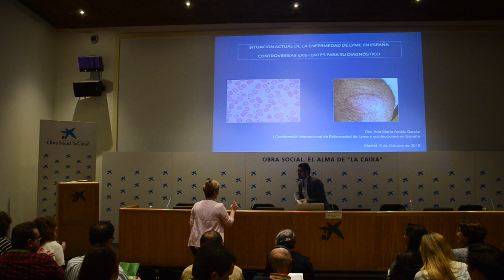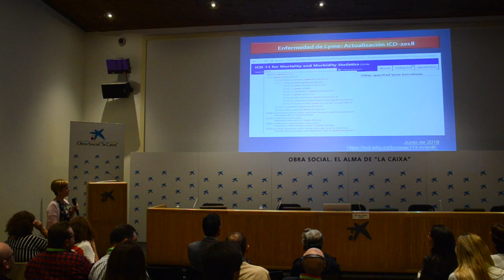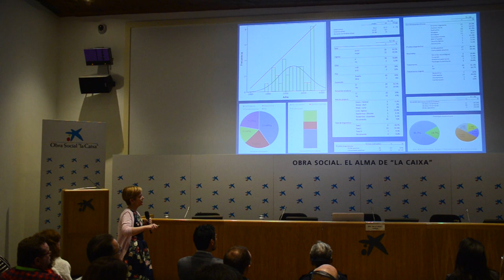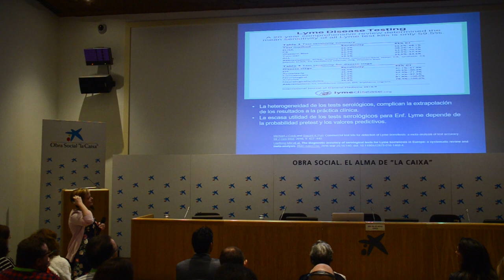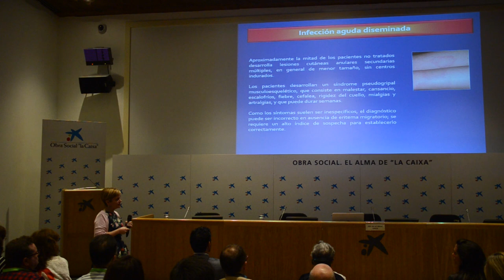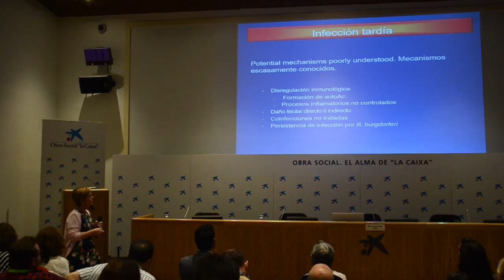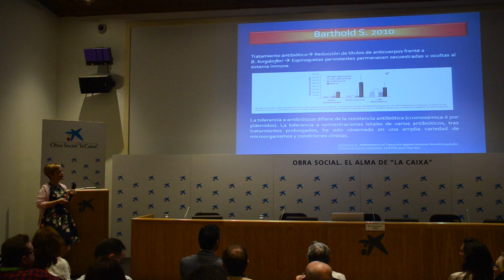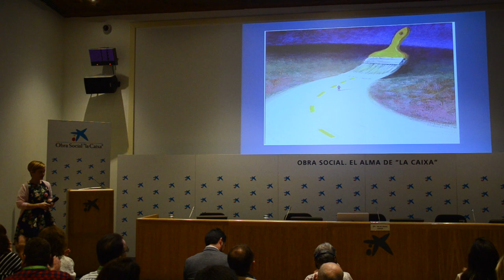Nº2. Dra. Ana Arnaiz. I Conferencia Internacional de Enfermedad de Lyme y Coinfecciones en España.